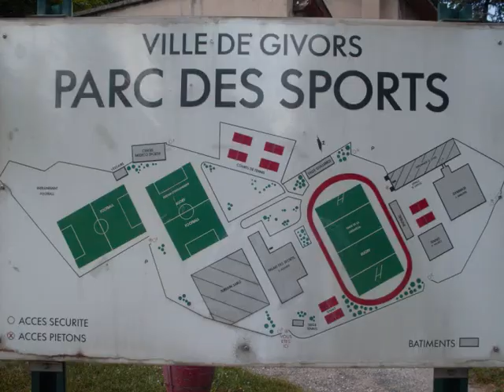VIVE LE RUGBY